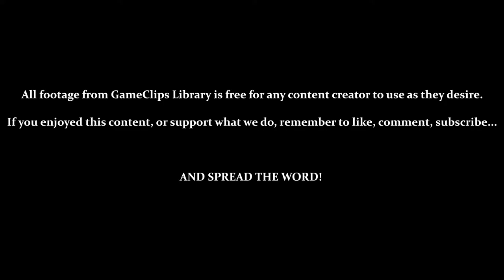Metal Combat (SNES) — Vs. Viscount (Falcon) — GameClips Library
This Clip's Contents:
- Vs. Viscount (As Falcon)
- Acquiring the [Plasma Bomb]